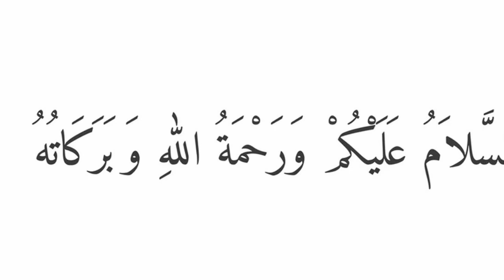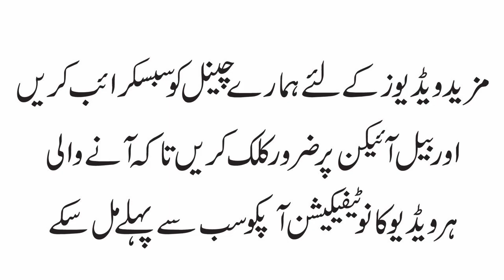Doby Huy Paise wapis lene ka Amal | Paise Wapis lene ka wazifa | Dua to recover money from someone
Aslam u Alikum nazreen is video main apko doby huy paise wapis lene ke liye amal bataya ja raha he is amal se apke paise jo koi wapis nahi kar raha he wo is amal se apke paise apko akar khud de jaye ga Inshalllah
qarz wapis lene ka wazifa
qarz wapis lene ki dua
paise lene ka wazifa
kisi se udhar paise wapas lene ka wazifa
wazifa for money recover
dua for money back in urdu
★★★★★★★★★★★★Social Media★★★★★★★★★★★★